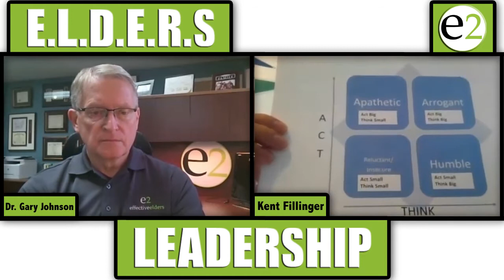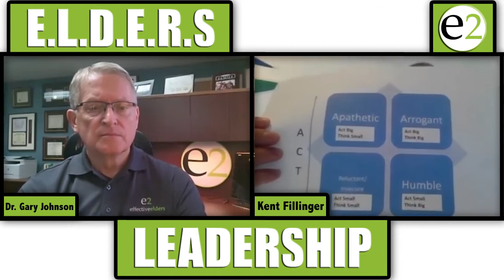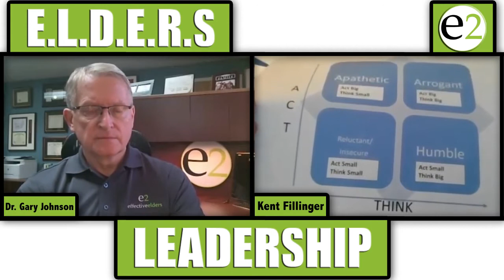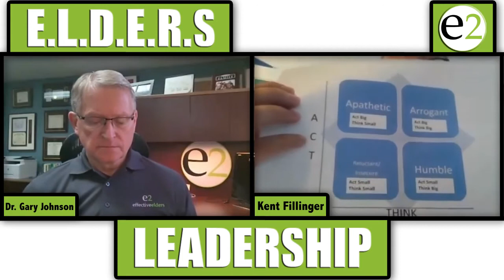E.L.D.E.R.S: Leadership (feat. Kent Fillinger) | e2 Effective Elders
Our 2nd episode in the E.L.D.E.R.S. Series brings us to the letter L: Leadership. Kent Fillinger of Christian Financial Resources joins Gary as they discuss what the challenge of leadership means in respect to elders and their role within the church.